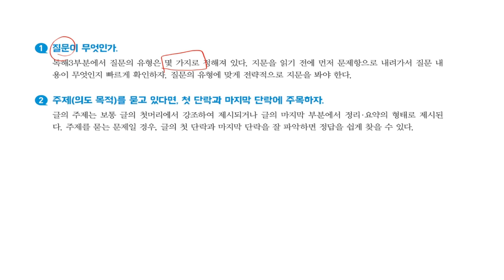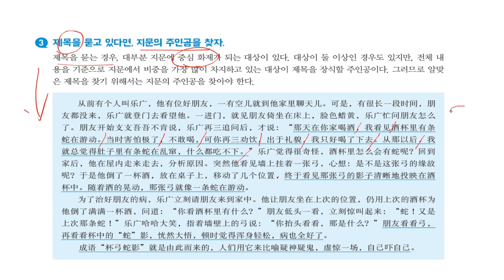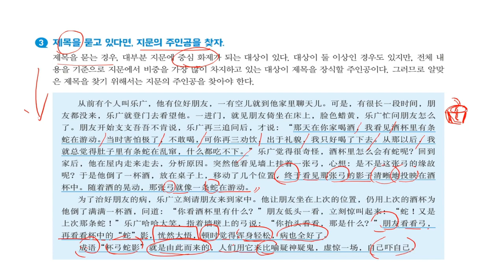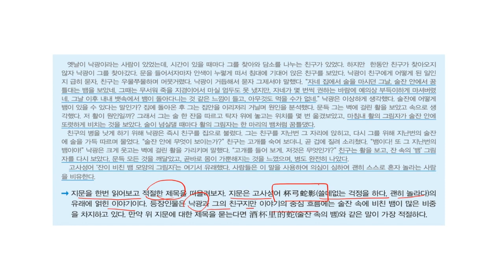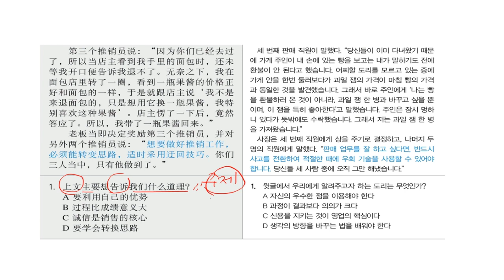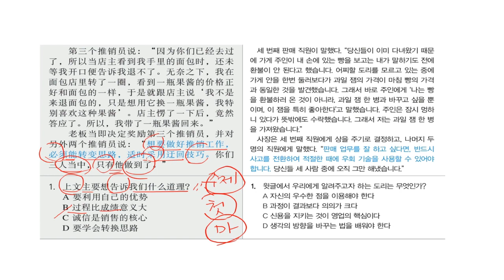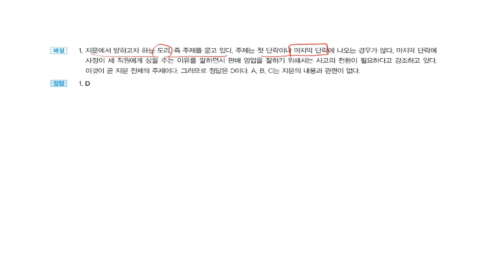OK HSK 5급_독해영역_제3부분_유형별 전략01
독해영역_제3부분_유형별 전략01 - 주제/제목/목적 "포인트를 찾아라"